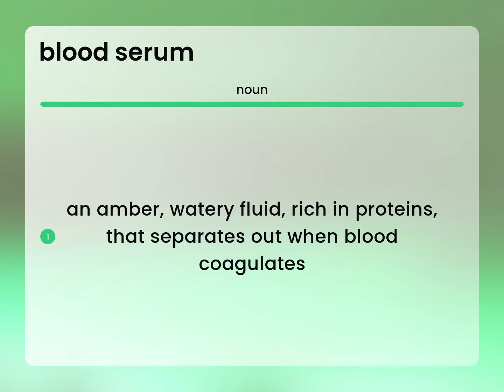Blood serum — BLOOD SERUM meaning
Definition of BLOOD SERUM

Susan Miller (2023, May 29.) What is Blood serum meaning?